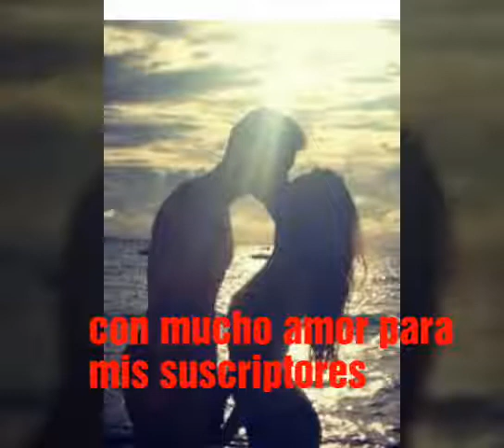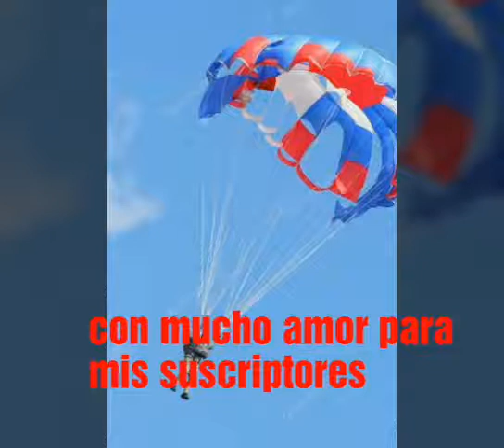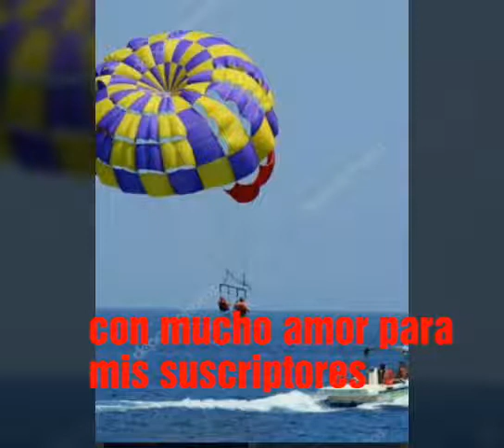Quien se acuerda está música de su infancia